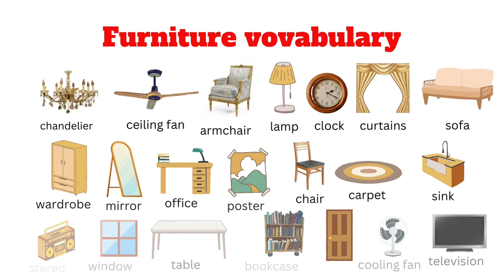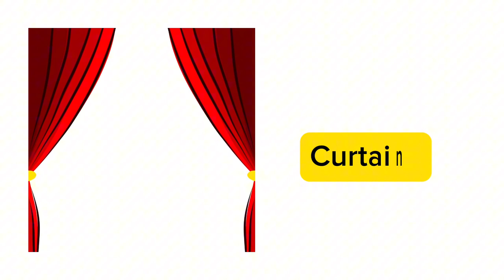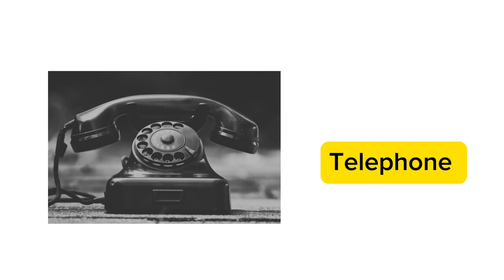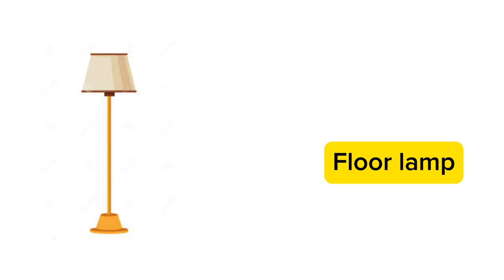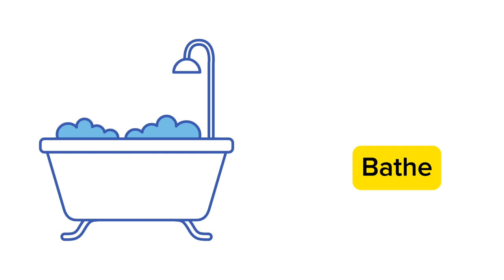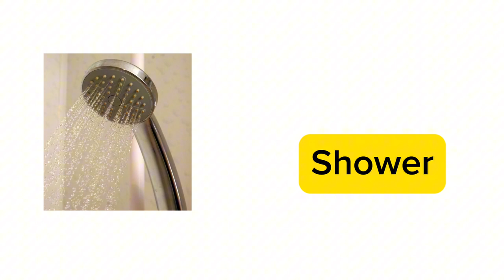Furniture name in english with pictures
learn 60+ furniture names in English.
Living Room Furniture in English | Living Room Objects | Things in the Living Room
Kids vocabulary - Home furniture - Learn English for kids - English educational video
Learn furniture names, English and Bangla meaning and each furniture with a picture such as Table, Bed, Bunk bed, Chair, Armchair, Rocking chair, Wardrobe,  etc. all of the necessary and common furniture, teach your children the furniture vocabulary and let them improve their vocabulary with Necessary Vocabulary Tutorial.

Phrasal Verbs
Common Vocabulary
English practice
English Vocabulary